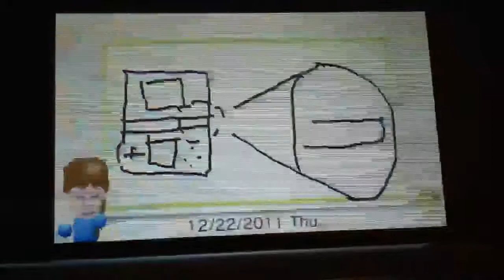Swapnote can't reply to own messages!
Dear Nintendo: please let us reply to people who reply to us!